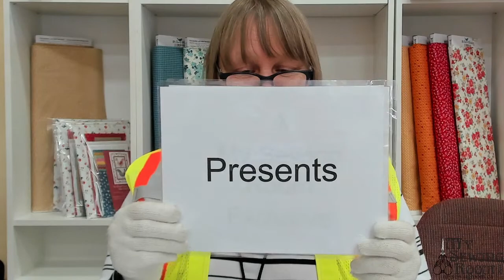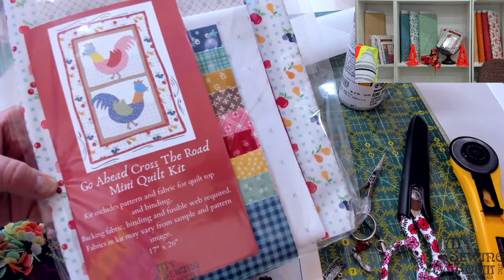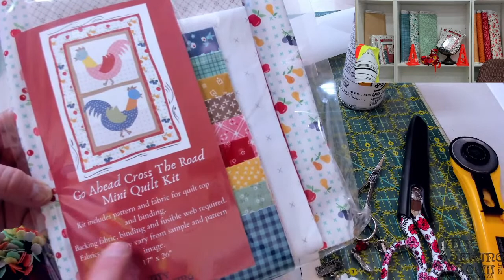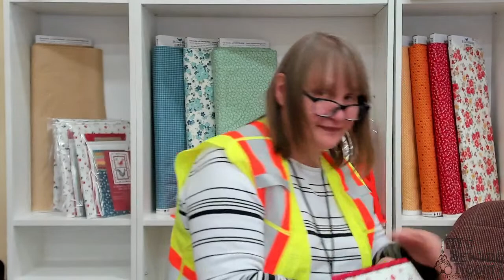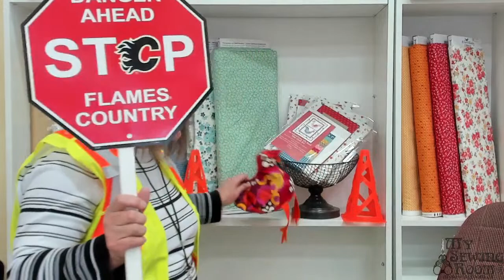Wacky Wednesday - Go Ahead, Cross The Road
MSR Exclusive – Go ahead, cross the road! – Quilt Kit